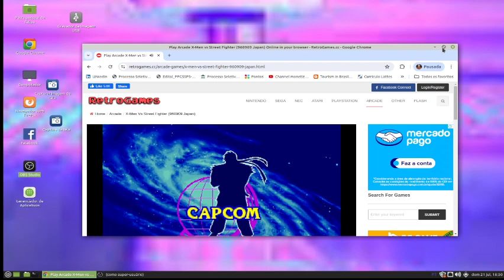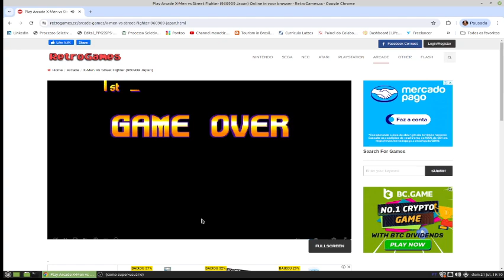X- MEN VERSUS STREET FIGHTER - HARD MODE UNTIL THE END